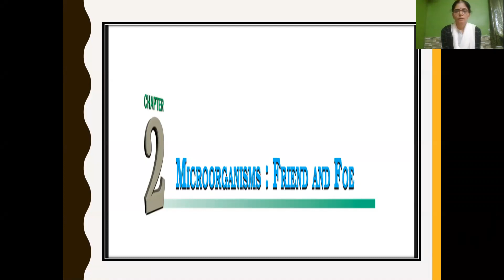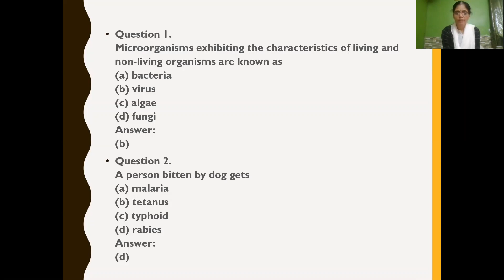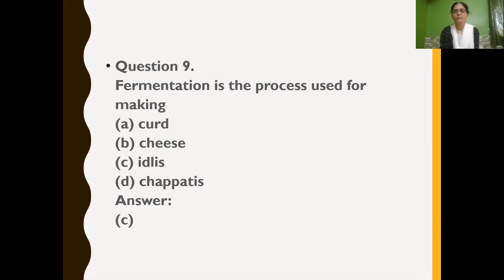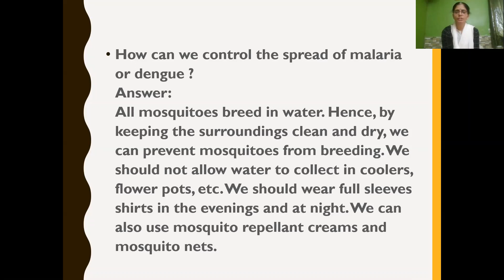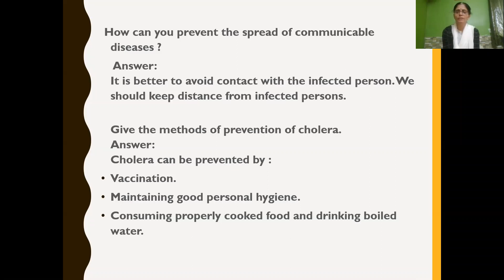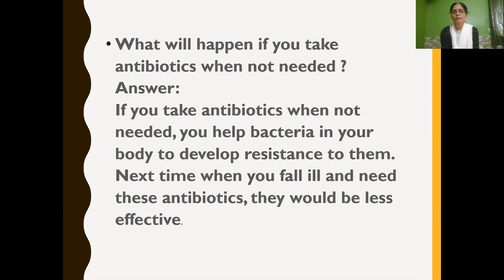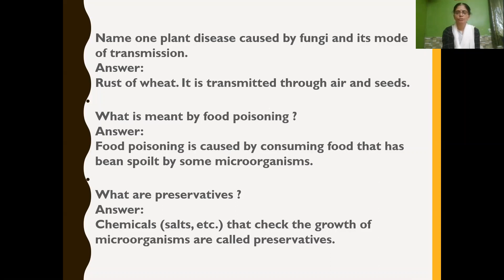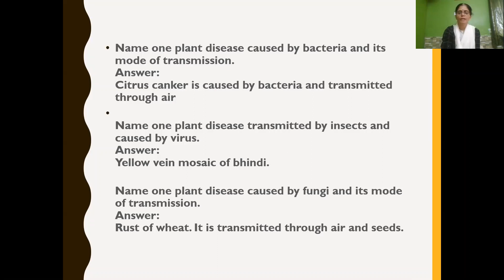Class 8 Science Revision Chapter No 2 Microorganisms Friend And Foe Part 2 17 September 2020